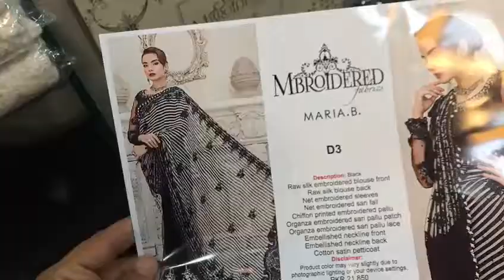Maria B. Hit Handmade🖐️ Saree || Just RS.7600 || Luxury Chiffon | King 👑 Copy